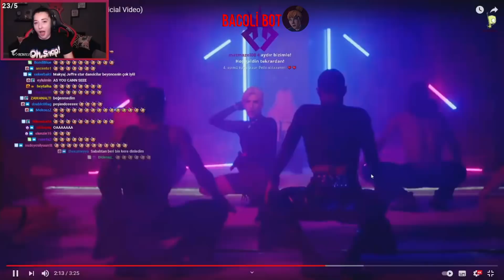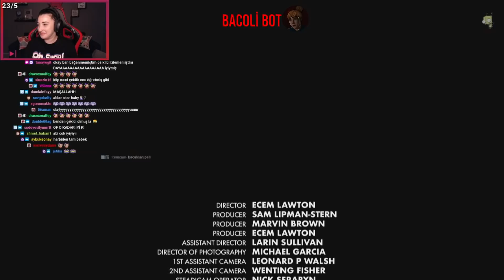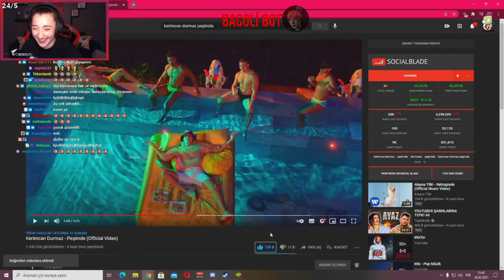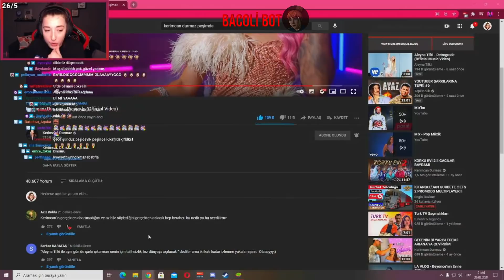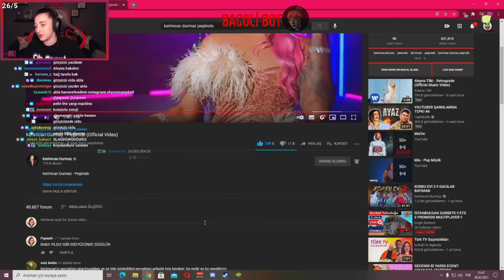Pqueen - Kerimcan Durmaz'ın Peşimde Klibini İzliyor ve Yorumluyor !